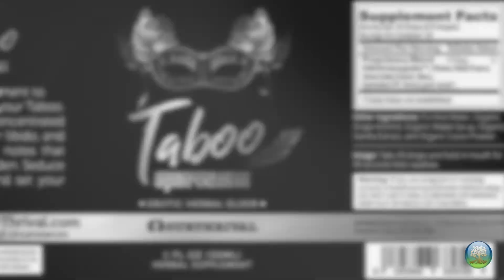Natural Potent Aphrodisiac (Restore Sexual Health) 1min Fixxx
Use this collection of ancient ingredients mixed together for an entourage effect. Hold under the tongue for a minute and enjoy your night.

Come see us on Facebook and meet other open minded health interested people